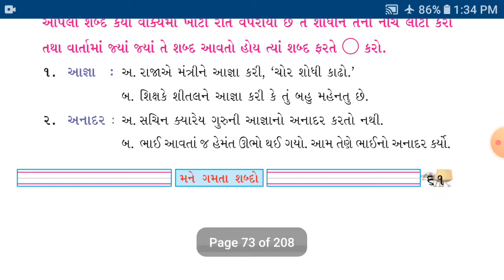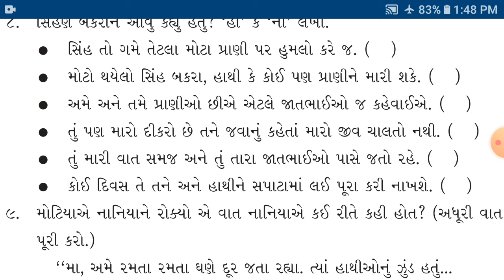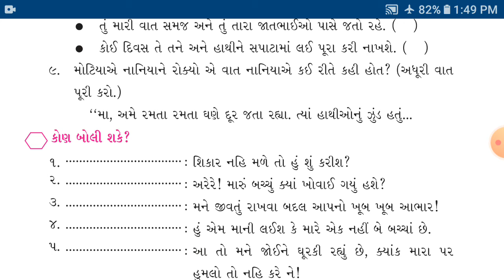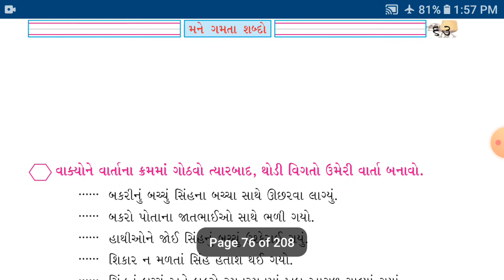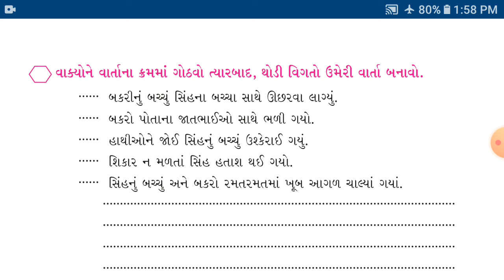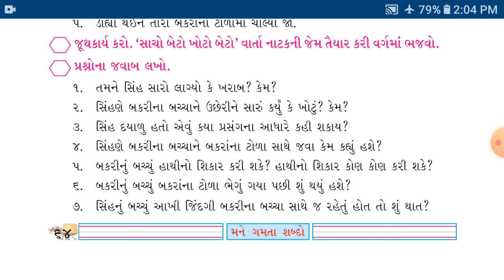STD 4 (GUJ. MED) | KUHU | GUJARATI | CH 4 | TEACHER: JAYSHREEBEN PARMAR